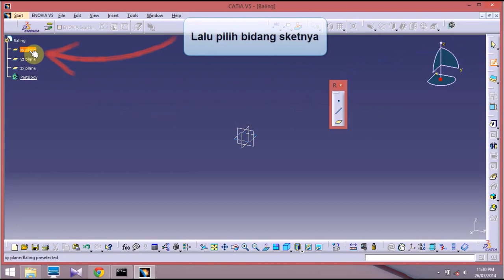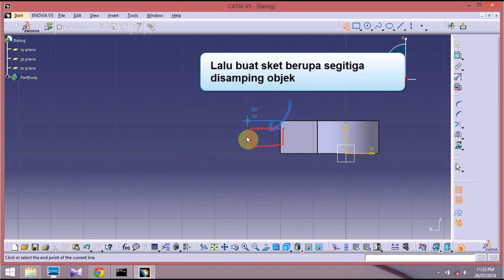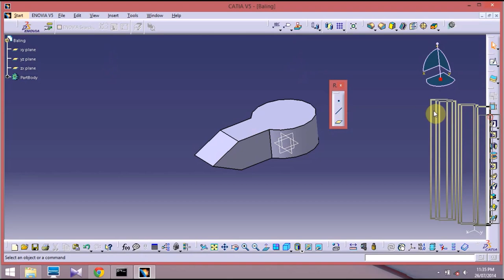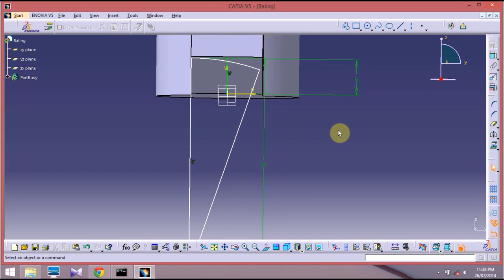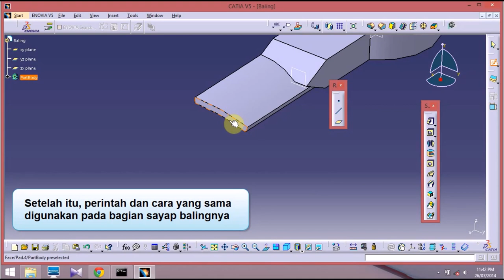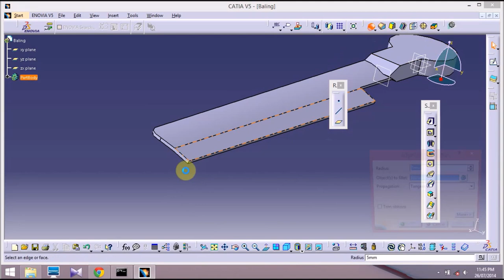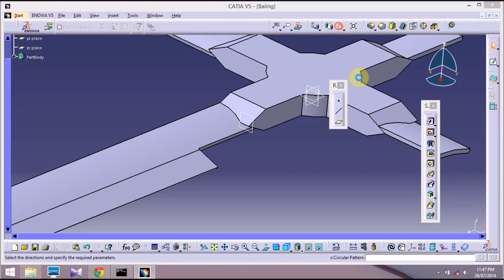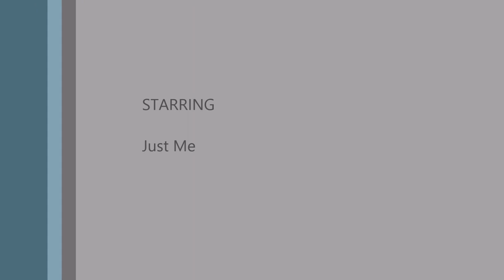Part Design Quad-Chopter by CATIA V5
Nama : Rudy Agus W
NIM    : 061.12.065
Tugas Besar Praktikum Studio CAD/CAM
Jurusan Teknik Mesin FTI USAKTI